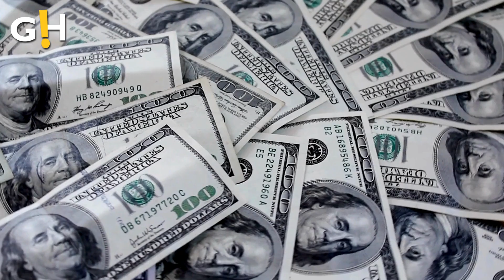Entertainment | Travis Kelce's Extravagant Italian Purchase | Gossip Herald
Entertainment | Travis Kelce 'wants to make his mom Donna's dream come true and buy her a vineyard in Italy' - with Chiefs star keen to expand his business portfolio ahead of NFL retirement